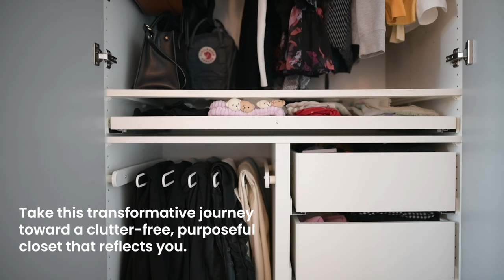(Trailer) Wardrobe Decluttering: Step-by-step guide for a clutter-free closet that lasts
Welcome to my "Wardrobe Decluttering: Step-by-step guide for a clutter-free closet that lasts" series!

If the idea of decluttering overwhelms you, rest assured – I've successfully maintained a minimalist wardrobe for over a decade.

Beyond personal practice, I've helped others in achieving wardrobe simplicity through my process.

From wearing the same black dress for a month, a project featured in publications, to analyzing the average wardrobe size through data collection and visualizations, my projects have garnered global interest.

This series, taken from my experience, guides you through manageable steps. From defining personal uniforms to decluttering, filling wardrobe gaps, and establishing maintenance routines, these actions will reshape your relationship with clothing.

Here’s what you can expect in weekly posts:

Step 1: Find your personal uniforms: Create personal uniforms based on your lifestyle that allow you to easily mix and match your clothes to create cohesive looks you love with a minimal set of pieces.

Step 2: Declutter your closet: Remove pieces in your wardrobe that don’t align with your personal uniforms or are no longer wearable for you.

Step 3: Fill in wardrobe gaps: Shop, thrift, or trade with others to add the missing pieces for your personal uniforms.

Step 4: Maintain your wardrobe: Optimize what you have, repair what’s damaged, and track what you own to know what you have to maintain.

5) Retire wardrobe pieces: Donate, toss, or trade pieces with others that don’t fit your uniforms anymore or are no longer wearable for you.

Join me on this transformative journey towards a clutter-free, purposeful closet that reflects you!